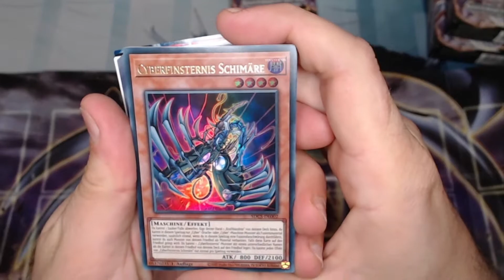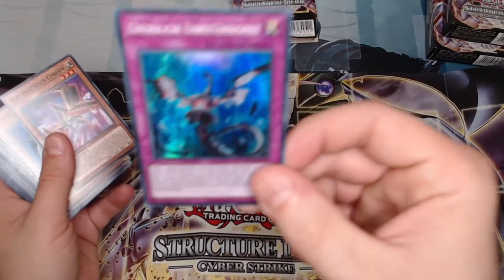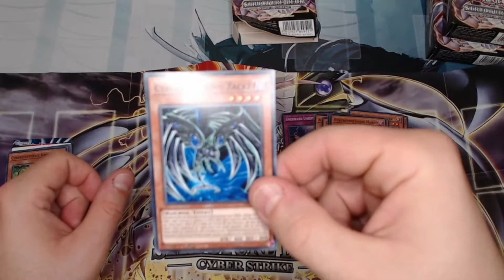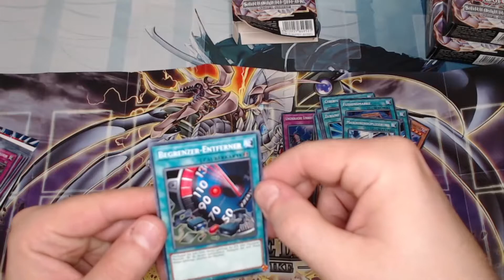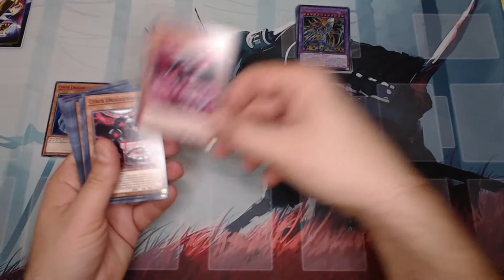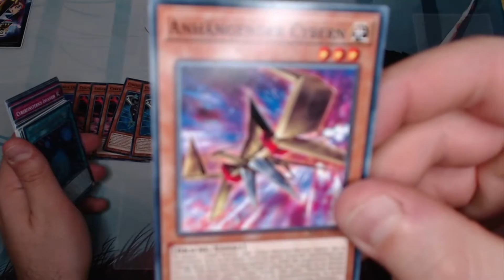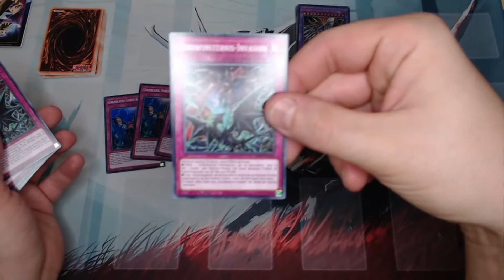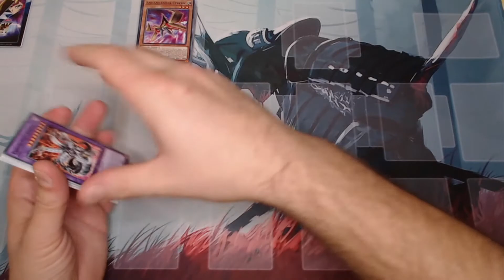Yu-Gi-Oh Special Teil 1: 3x Structure Deck - Cyber Strike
Hi in diesem Special Video öffne ich ein Structure Deck - Cyber Strike und zeige, welche Karten im Structure Deck enthalten sind. Danach baue ich aus den drei Structure Decks ein Deck, welches ich im zweiten Special Video zu Cyber Strike gegen drei Decks teste.
Ich will euch so zeigen, ob ihr aus diesen 3 Structure Decks ein vernünftiges  und spielbares Deck für 30 €  bauen könnt.